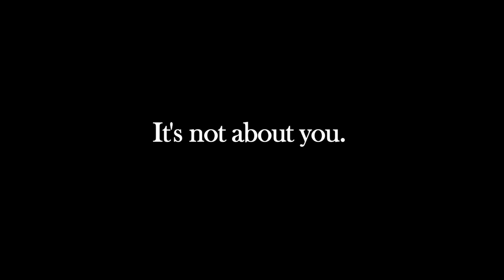Climate Change : A message from the Canada Party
As the American elections increasingly resembled a production of CATS performed by actual cats, U.S. citizens are looking for a new leader. That leader is Canada, and they want your vote for president of the United States.

Since launching their video campaign in January 2012, the Canada Party has gone viral, with over a million views on YouTube and coverage ranging from CNN, BBC, CBC and CPAC to the Huffington Post and German State Television. Their book, AMERICA, BUT BETTER: THE CANADA PARTY MANIFESTO, balances the doctrine of American exceptionalism with a dose of Canadian humility and common sense in an effort to secure Canada as the new leader of the free world, by proxy.

BOOK REVIEWS

"The authors use humor to map the glaringly wide — and ever expanding — divide between American Democrats and Republicans, and when the duo strike a soft spot, such as America's overestimation of its cultural and global importance, their bite is on par with that of the Daily Show, Stephen Colbert, and Bill Maher."

                - Publishers Weekly

"America, But Better is a beguiling little bagatelle in a dispiriting
political year, and Chris Cannon and Brian Calvert are to be thanked
for adding maybe the only dash of humour to the entire
proceedings...their manifesto possesses the key to reforming our
politics."
                - David M. Shribman, the Globe and Mail

Their promises: One gay couple will be allowed to marry for every straight couple that gets divorced. The phrase "job creators" will be changed to "job creationists," and they will be given seven days to actually create some. Corporations will still be people, but if they can't provide a birth certificate they will be legally obligated to care for your lawn. Corners will be installed in the Oval Office, and timeouts given to congressmen who can't play nice.

Devoted to restoring America to its former glory, the Canada Party will soon have the whole world chanting, "Yes We Canada."

Written & Performed by Chris Cannon
Edited & Performed by Brian Calvert
Directed by Louvens Remy (BlackSunrisePictures.com)
Camera Operator / DOP Guy Roland